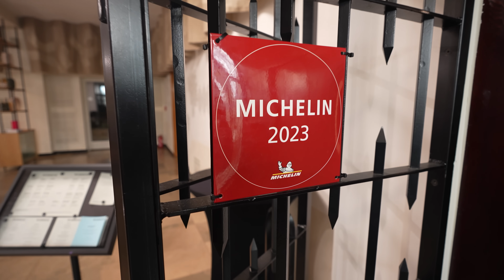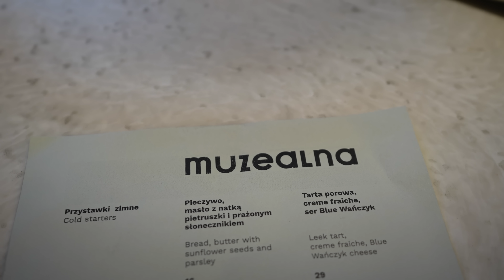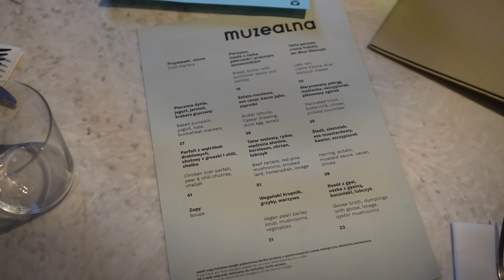RESTAURACJA MACIEJA MUSIAŁA z polską kuchnią w Warszawie: Muzealna by Maciej Musiał (Warszawa 2023)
Cześć Warszawa (2023)! Dzisiaj znajdujemy się w Muzeum Narodowym w Warszawie, a dokładnie to w restauracji Macieja Musiała - Muzealna. Maciej Musiał w tajemnicy otworzył swoją restaurację, która już po roku funkcjonowania została wyróżniona znaczkiem Michelin! W tym odcinku zrobimy test jedzenia i restauracji, zobaczymy co warto zejść, oraz jakie ceny znajdują się w menu. Zapraszamy na kolejny odcinek serii GASTRO VLOG! Maciej je, Muzealna (restauracja Macieja Musiała) 2023, Warszawa.